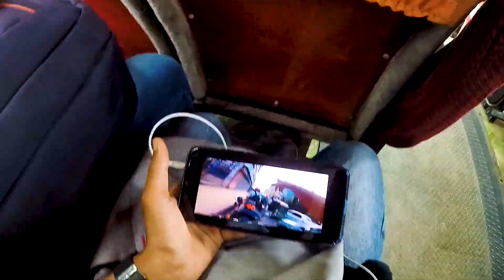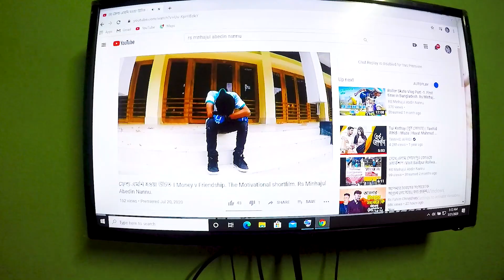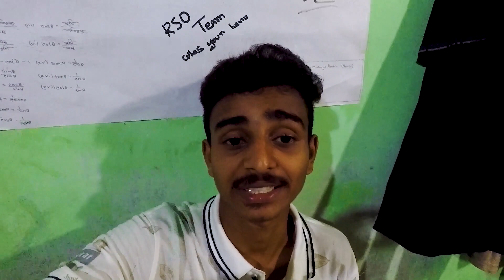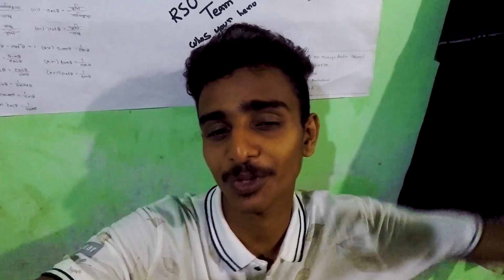ঘুরে এলাম সুন্দর শহর ঠাকুরগাও থেকে || Vlog-16 || Rs Minhajul Abedin Nannu New video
Thakurgaon (Bengali: ঠাকুরগাঁও জেলা, Thakurgaon Jela also Thakurgaon Zila) is a district in the north-western side of Bangladesh. It is a part of the Rangpur Division and borders India to the west.[2] It was established as a mahakuma in 1860 consisting of 6 thanas named Thakurgaon sadar, Baliadangi, Pirganj, Ranishankail, Haripur and Ruhia. In 1947, it was re-established as a mahakuma including 3 thanas of Jalpaiguri and a thana of kochbihar of India. In 1981, Atoari was included in the new Panchagarh district and the area was shrunk in just 5 thanas. It was then established as a district on 1 February 1984.

This Tour is a nice ans ossam tour..
Gear i use: go pro hero 5 action camera
                     adobe photoshop
                     adobe lightroom

Song: Damon Empero ft. Veronica - Vacation [ NCS - Free Audio Music ]